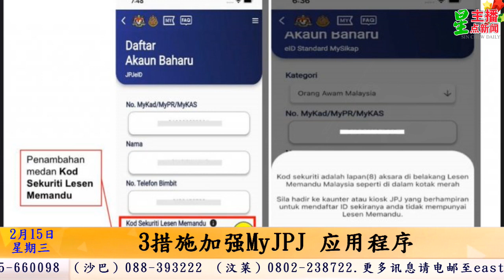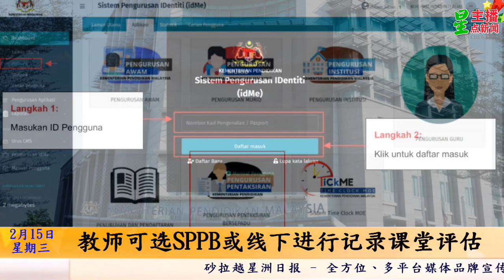星主播点新闻 2月15日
★3措施加强MyJPJ 应用程序
★教师可选SPPB或线下进行记录课堂评估
★独自在采石场玩耍 2岁男童消失无踪
★两宗抢手机案主嫌 假释期间接连犯案